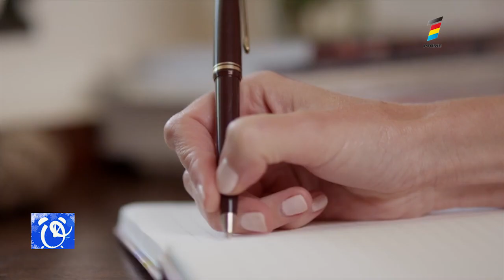ÎNDULCITORII ARTIFICIALI, PERICOL PENTRU SĂNĂTATE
Cu 140 de ani în urmă a fost obținut îndulcitorul artificial zaharina. O putem regăsi în produse alimentare, de patiserie sau de igienă personală. Acestea trebuiesc excluse din folosinţă. Ştiţi care?